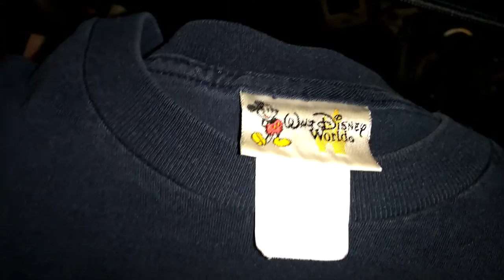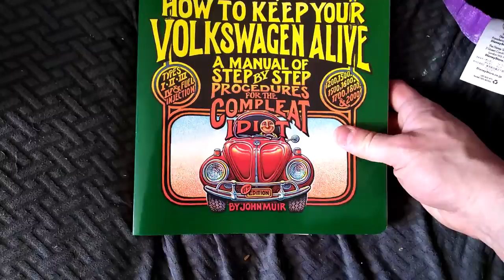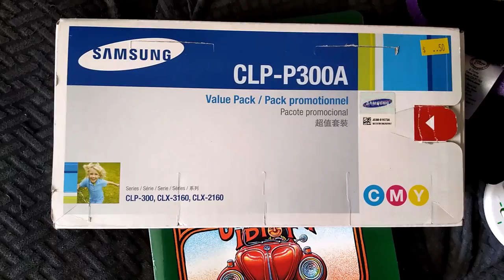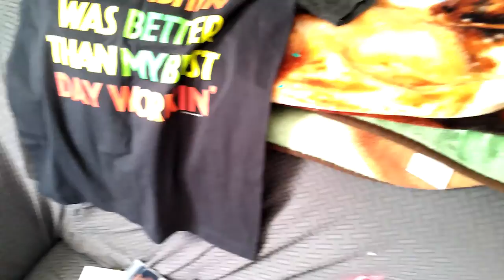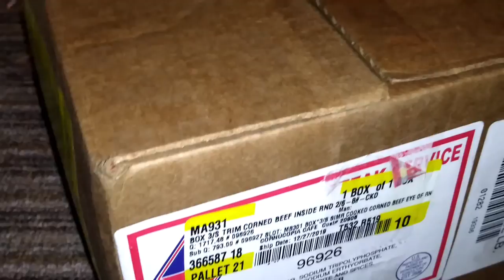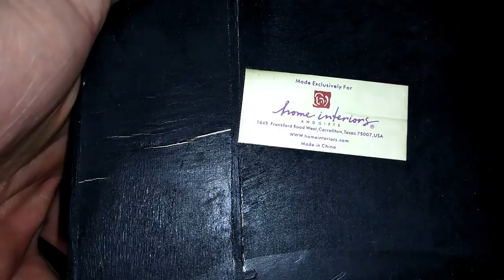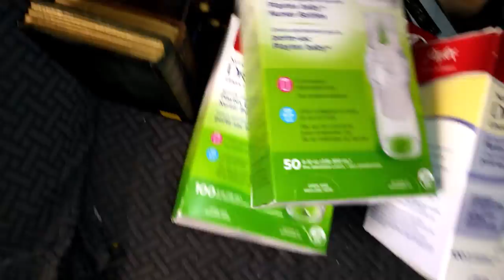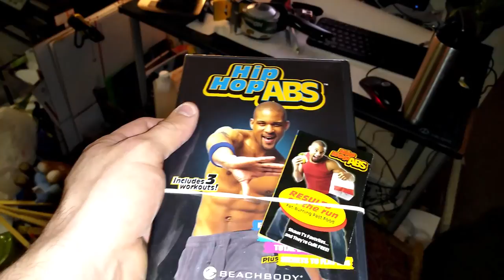New Stuff & Sales Jan 15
some of my doings the last week or so.Allot of inventory and some alright sales :)